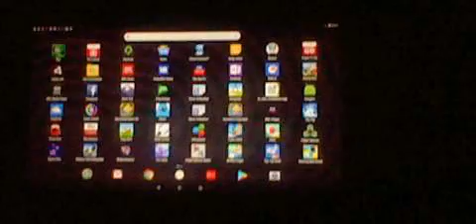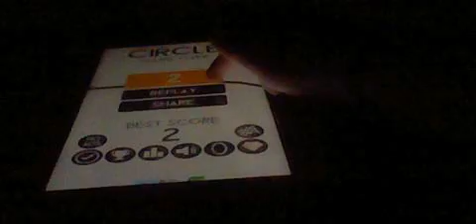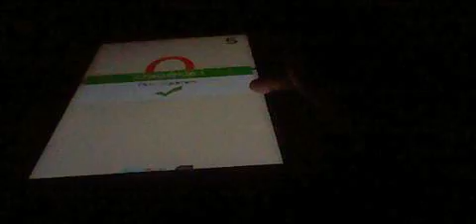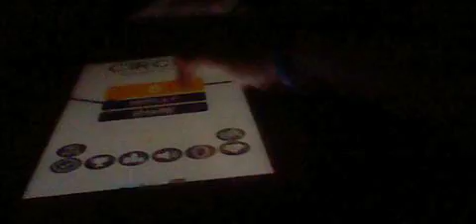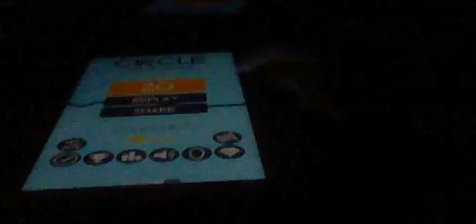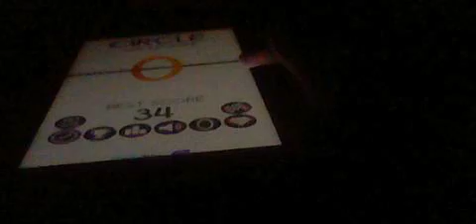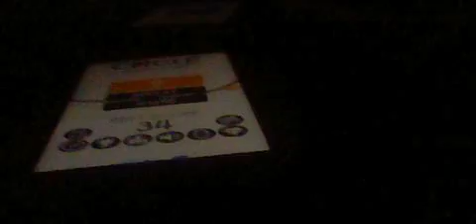'CIRCLE': JOLLY AWESOME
Hey..guys. This is more like a great video for you to enjoy!